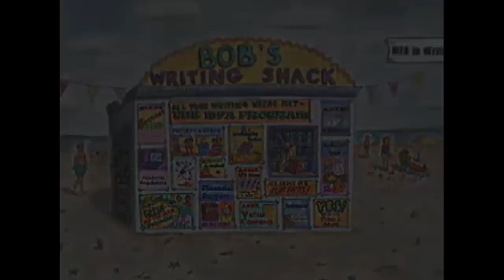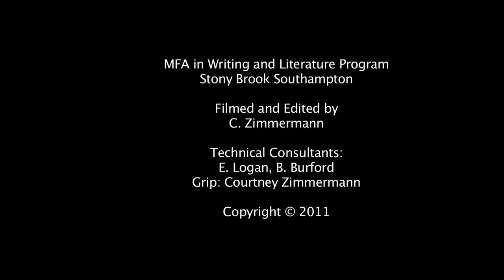Writers Speak: MFA Students Fall 2011